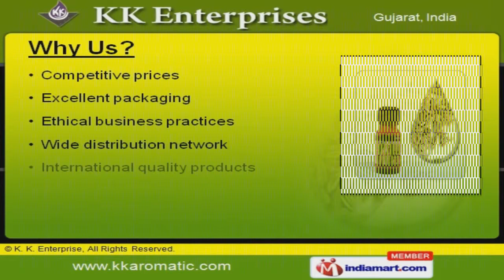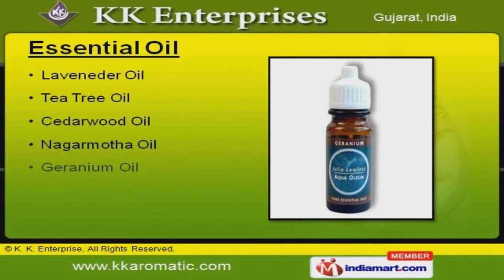Herbal Oils by K. K. Enterprise, Surat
Welcome to K. K. Enterprise, Processor & Supplier of Natural Essential Oils and Aromatic Chemicals The company was established in the year 1992. Our state-of-the-art extraction technology & internationals quality standard make us stand apart from also-rans. Wide distribution network, consistent supply & ethical business practices help us to achieve an unrivalled position in the industry. Our manufacturing unit is equipped with Steam, Vacuum, Fractional distillation & other machines. Quality testing parameters followed by us includes Efficacy, Composition & Purity. We offer a wide assortment of Spice, Carrier & Essential Oils. Spice Oils offered by us are best in the industry amongst others. We also provide Carrier Oils that are in huge demand across the global markets. Along with that we offer Essential Oils that are nothing but the best solution for all your needs.